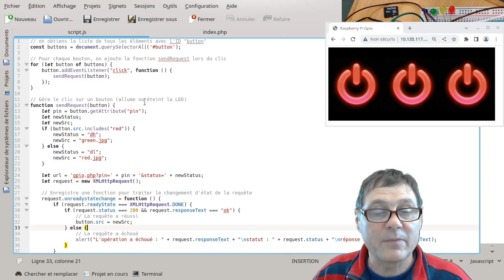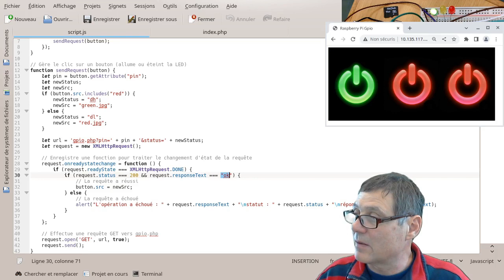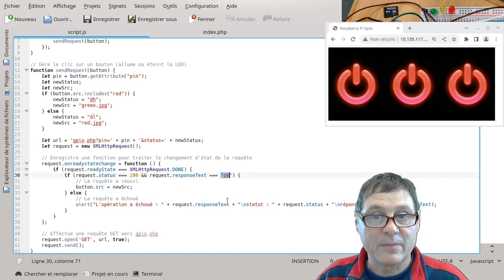explications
explication du fonctionnement des programmes